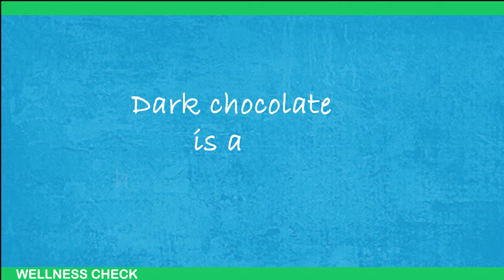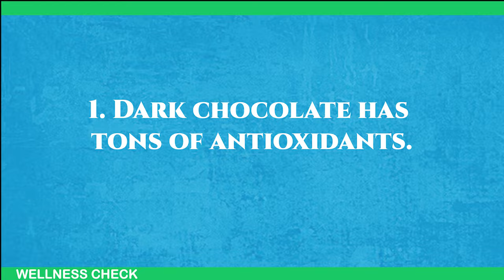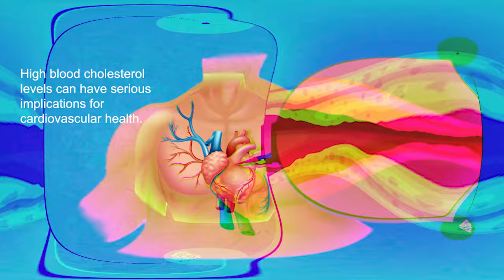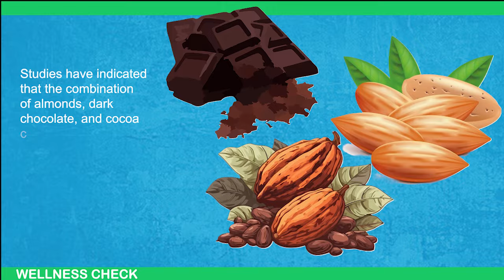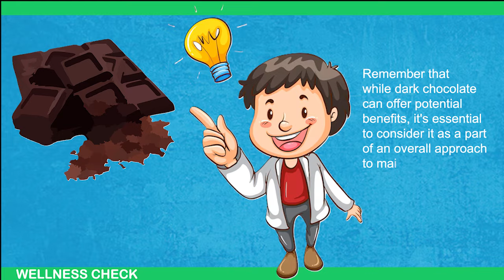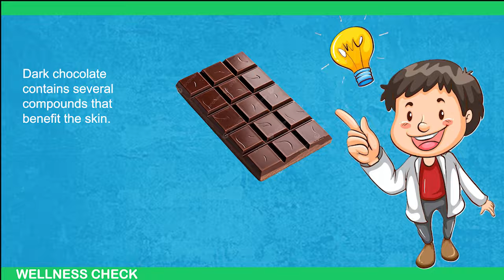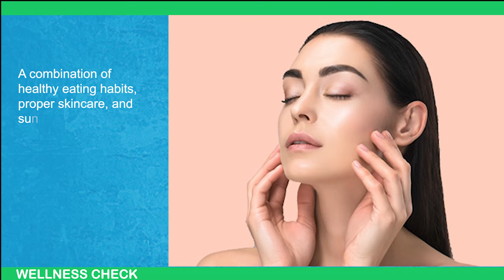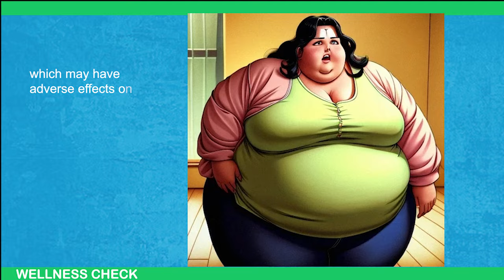YUM? Ever Wondered How Dark Chocolate Affects the Brain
Have you ever wondered about the effects of indulging in dark chocolate? 🍫 In this video, we explore the fascinating journey your body takes when you consume this delicious treat. From its impact on mood and brain function to its potential health benefits, we uncover the science behind why dark chocolate is often hailed as a superfood.

Join us as we delve into the world of antioxidants, flavonoids, and the surprising ways dark chocolate can contribute to overall well-being. Discover the secrets behind this decadent delight and learn how moderation can turn a guilty pleasure into a guilt-free indulgence!